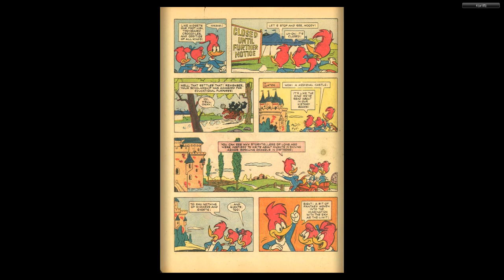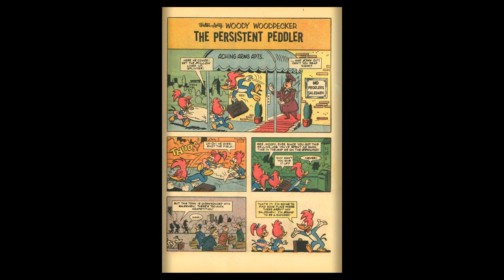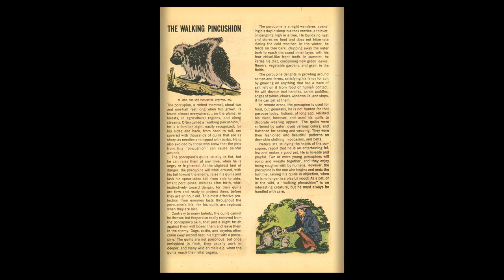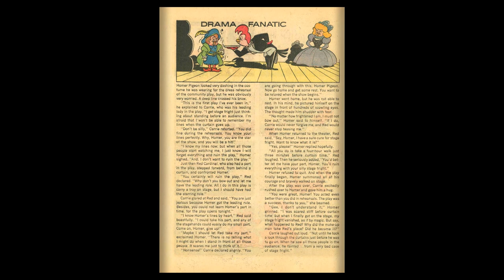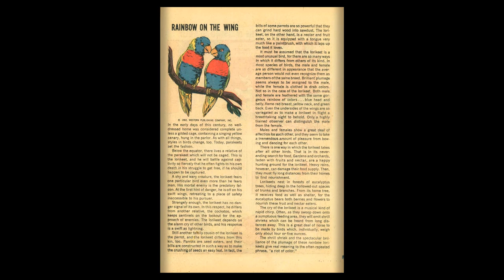Woody Woodpecker Gold Key 075